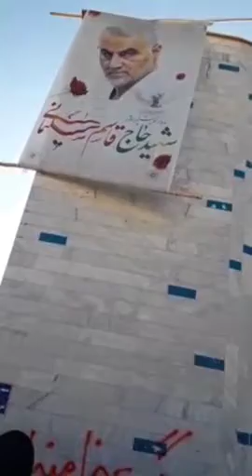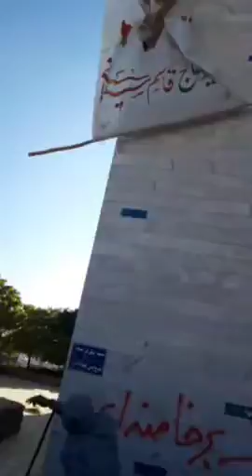IRAN PROTEST.🔥Taking down the picture of the Qassem Soleimani in Kurdistan University 19.11.2022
Real videos from people of Iran. Iranian people protest.Iran protest news 2022.